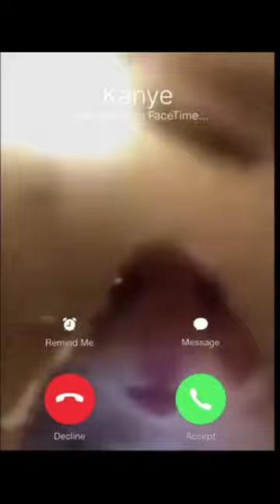memes funny animals dog flying fish mouse lion king